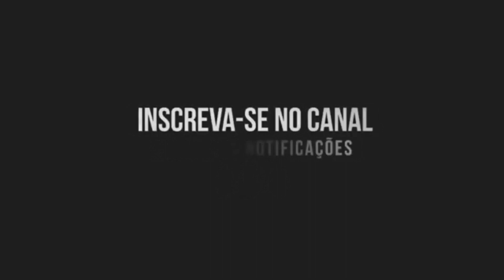FLAUTA DOS FLUXOS - MC GW, MC 7Belo (Canal do Funk) DJ NUNES 019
Artista: MC GW, MC 7Belo
Produção musical: DJ NUNES 019